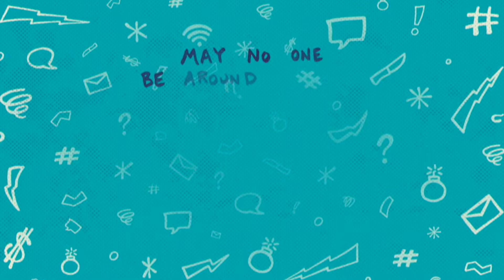April 22nd, Encounter Worship, 2018